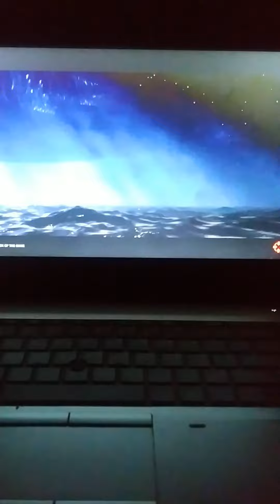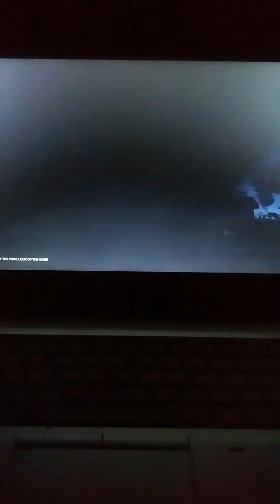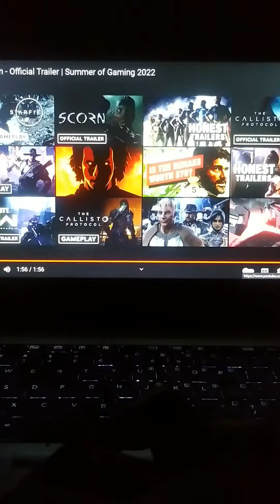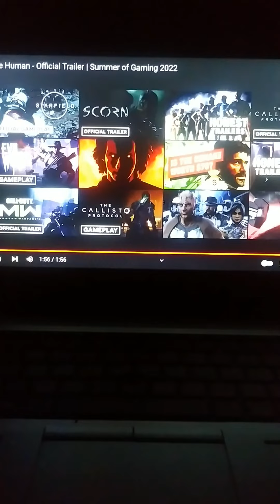Once Human | Official Trailer | Reaction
Once Human game reaction